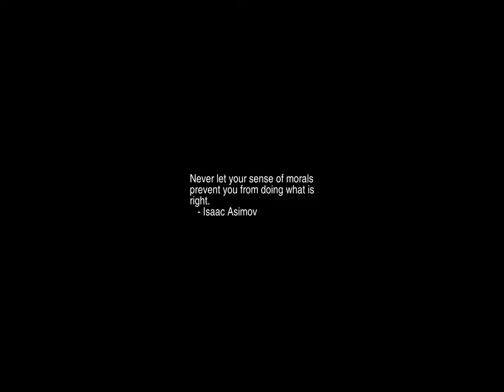Sunrise Time-lapse: Tuesday, October 11, 2022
On this day:
   International Day of the Girl Child
   "Saturday Night Live" premiers on NBC-TV, 1975
   The Gang of Four are arrested in Peking, 1976
   The first steam powered ferry ran between New York and Hoboken, 1811
   The second Vatican Ecumenical Council opens in Rome, 1962
   First broadcast of Saturday Night Live, 1975
   Day of the Revolution in Panama
   Anton Bruckner dies in Vienna, Austria, 1896

Today's random fortune, quote, or snark:
Do more than anyone expects, and pretty soon everyone will expect more.